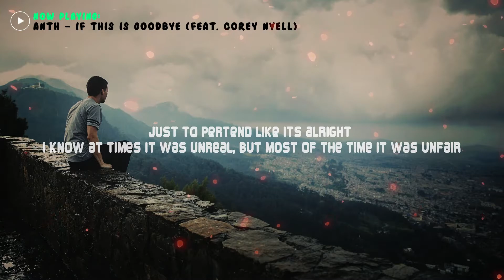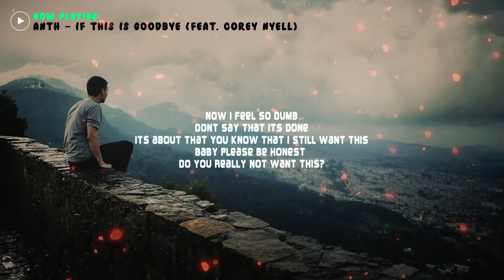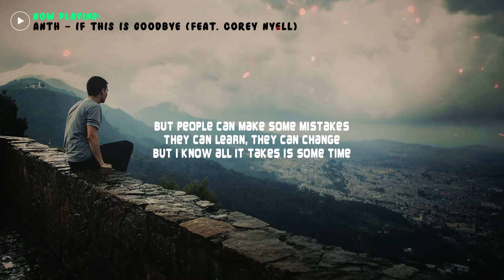ANTH - If This Is Goodbye (feat. Corey Nyell) [Lyrics] 🎵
This was " ANTH - If This Is Goodbye (feat. Corey Nyell) "

You are searching for my Twitter?

🎤🎵  Lyrics:

[Verse 1: Anth]
I feel like we crossed paths at the wrong side
We fell in love at the wrong time
Too many breaks ups, too many make ups
Just to pretend like it's alright
I know there were times it was unreal
But most of the times it was unfair
I know there were times I was never there
But there were never times that I never cared, I swear
I lost count how many times that I cheated
I lost count how many times that I lied
I lost count how many times I deceived ya
All those nights that I would make you cry
Now I know just how bad I need ya
Lost without you right by my side
I'm so sorry I wasted all of your time

[Chorus: Corey Nyell]
If this is goodbye
I just wanna tell you
That I promise that I tried
Then girl I'm so sorry
For all the times I lied

[Post-Chorus: Corey Nyell]
But people can make some mistakes
They can learn, they can change
But I know all it takes is some time
But if it's too late then I guess
That I wish you the best
I hope we'll meet somewhere down the line

[Verse 2: Anth]
Maybe I was immature, maybe I was too young
Maybe I was just in denial
Maybe I didn't realize that I had a good thing
That was way more worth my while
And you loved me for me
Not because of Anth or the money you see
Not because the chains on my neck, or the cribs that I got
Or the trips that I take over seas
I was too busy running around, different towns
Different girls that I'll never fall in love with
When I had a good girl back at home who was down
From the start when I never really was shit
Now I feel so dumb, don't say that it's done
Isabella, you know that I still want this
Baby, please be honest
Do you really not want this?